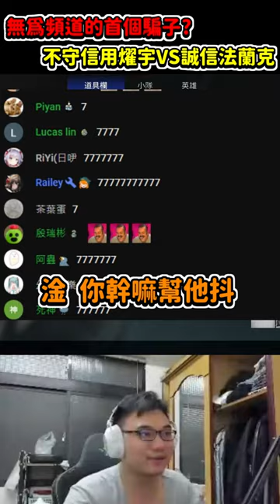APEX 一場直播直接體驗人情冷暖